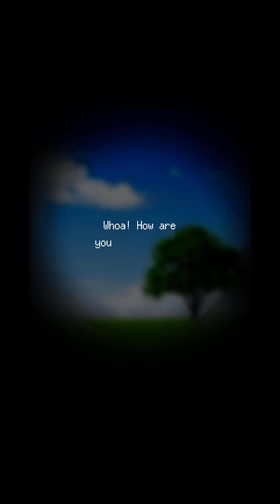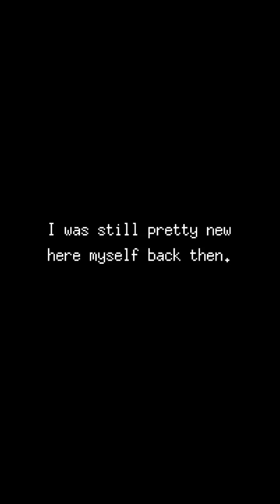MY FAVORITE FOOD WHEN I WAS ALIVE | BEAR'S RESTAURANT PART 2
An Adventure About Tears and Hope

"Bear Restaurant"

When you enter this restaurant, you will find the last meal for the souls of dead humans. Hamburgers, omelets, sushi, pudding, you name it. Let us serve you your favorite meal during your lifetime.

This game is about "Bear" and "Cat". You will play as "Cat", the assistant to "Bear", the restaurant owner. "Dive" into the past memories of the restaurant's customers to find out their favorite dishes. You also have to find out who you really are and what your favorite food was when you were alive.

You won't find any puzzles, battles, or epic story scenes. But you will always remember them, the characters, in this story.